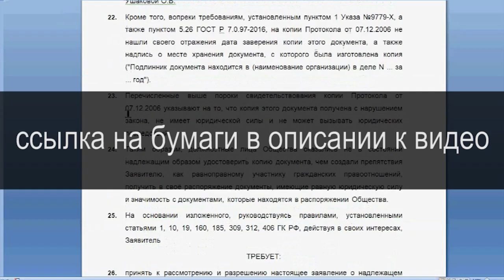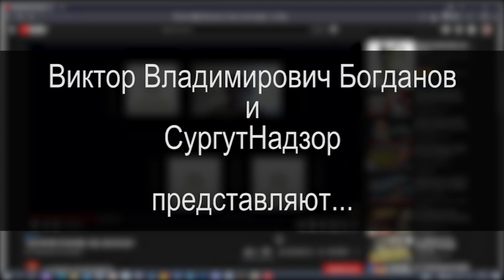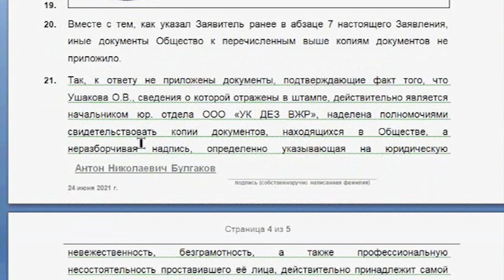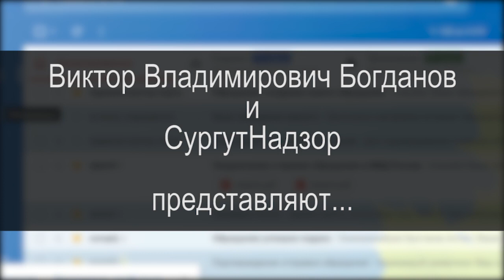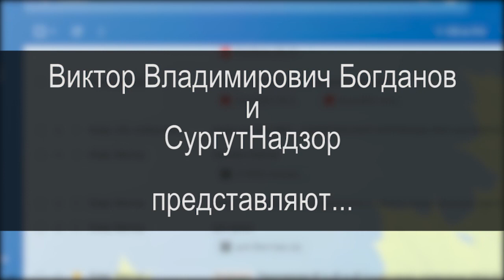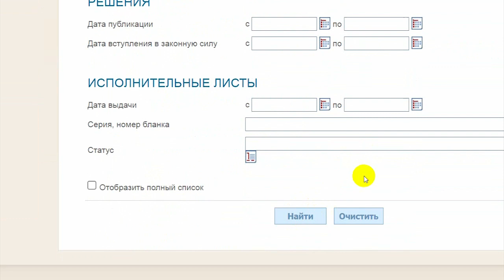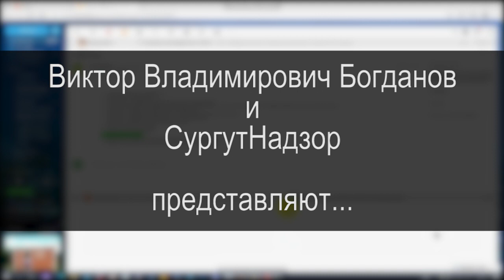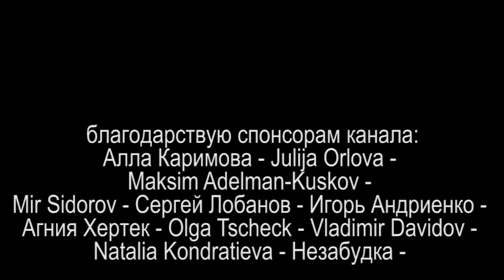3/6 БУРЛУЦКОЕ ПРАВО или ЖКХ ТЕРРОР РФ 2021.07.17 Сургут